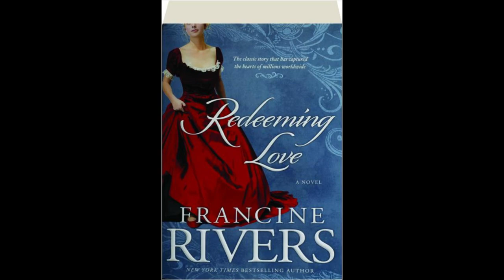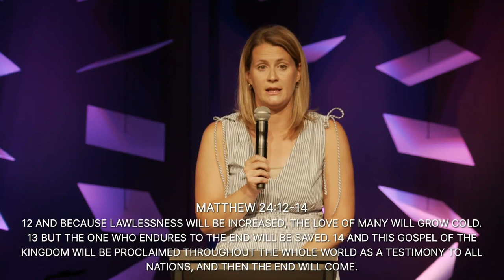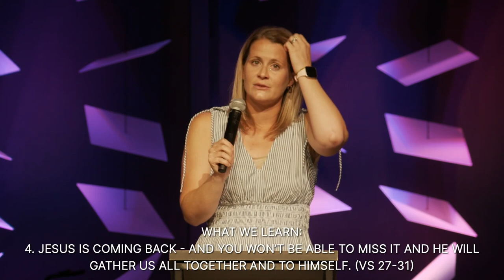How the Story Ends (Message only)